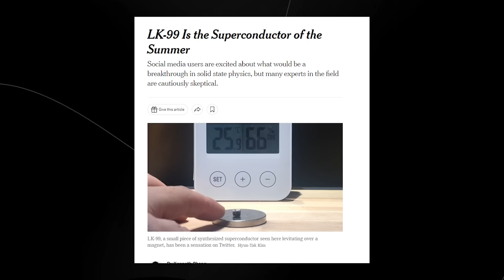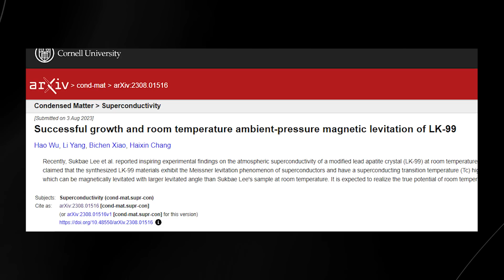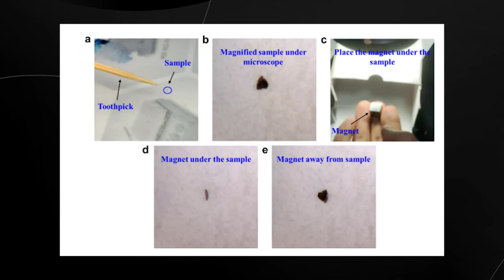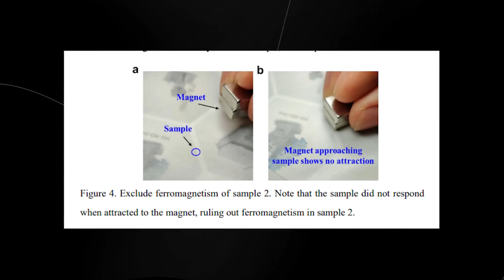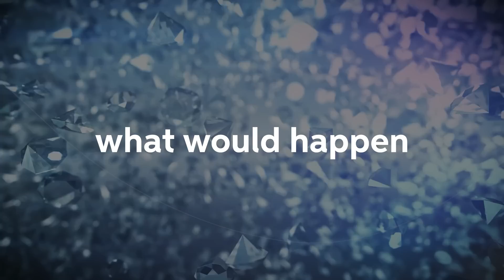20 MINUTES AGO: NEW LK-99 SAMPLE Finally WORKS! (BREAKING NEWS!)